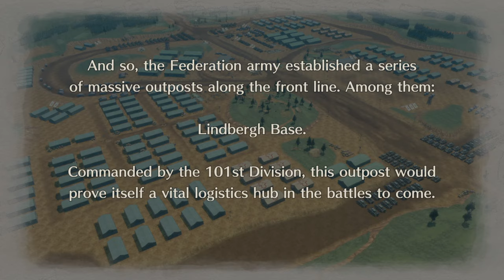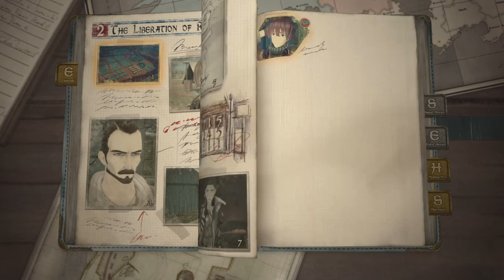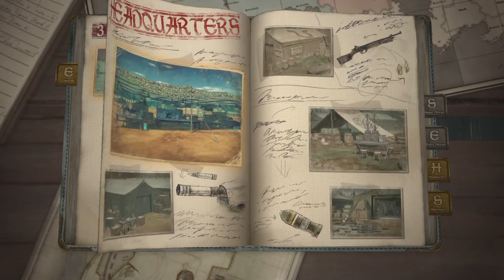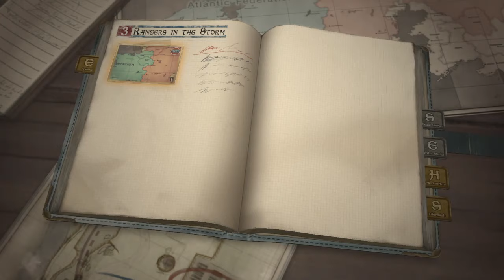Valkyria Chronicles 4 Episode 2 Urban Combat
It is the year 1935 EC. The continent of Europa is engulfed in the flames of the Second Europan War between the Atlantic Federation and the Autocratic Eastern Imperial Alliance. Our story this time is following Squad E a part of the Renowned Ranger Corp as we take part in Operation northern cross (Alternate Operation Barbarossa) in a attempt to end the Autocratic East Europan Imperial Alliance once and for All. Charge in the name of the Holy Fox!